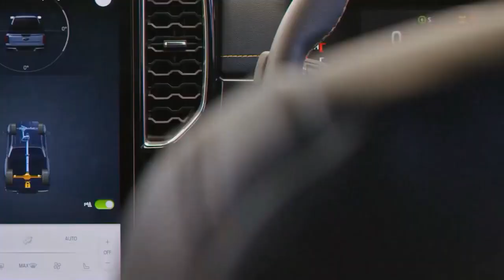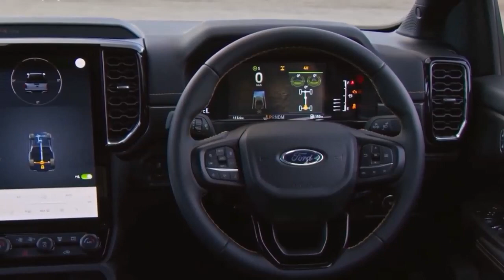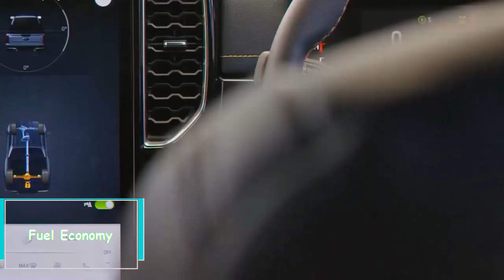2023 Ford Ranger The Last Model Year Before a New Generation Debuts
The 2023 Ford Ranger is the last model year of the current generation, with no major changes. It has a strong turbocharged four-cylinder engine, but is outdated compared to competitors. The 10-speed automatic is unresponsive and slow to downshift, the suspension is unsettled and the truck's nose dives with sudden braking. The interior also has poor quality and lack of storage space, with an expensive price tag. Towing and payload capacities are strong, but fuel economy is average.